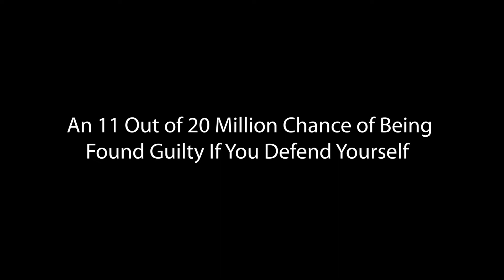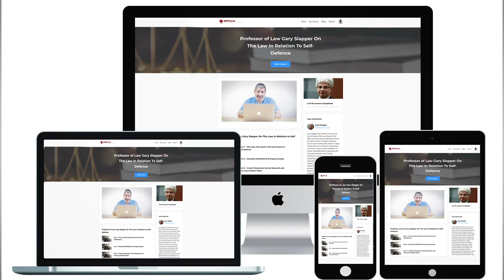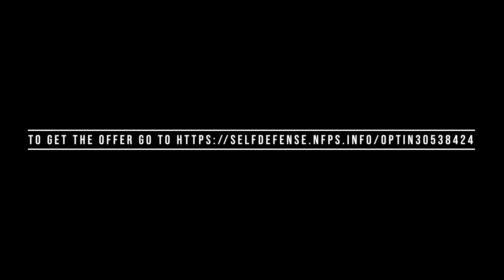An 11 Out of 20 Million Chance of Being Found Guilty if You Defend Yourself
Did you know that the percentage chance of you being found guilty of using force to defend yourself is in the region of 11 out of 20 million!

Yet some people (including certain trainers) are apparently telling people that if they use force to restrain or defend themselves then they are likely to be prosecuted for assault.

And if you'd like to take us up on the offer mentioned in the video, so you can hear these facts from a Professor of Law, then you can do so here while the offer is still available -